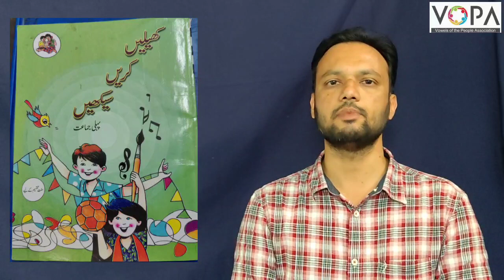1st | KKS | Chapter No.2 | مٹی کام | Intro | VSchool